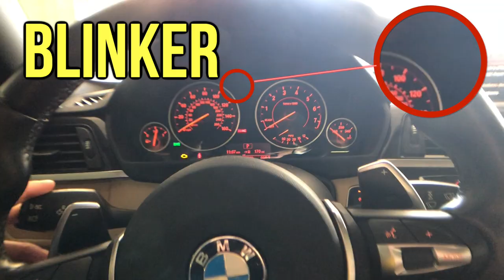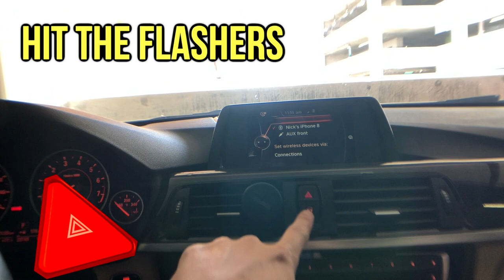Don't just accelerate... FLOOR IT!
Learn how native speakers describe car functions and other things you won't learn in class.